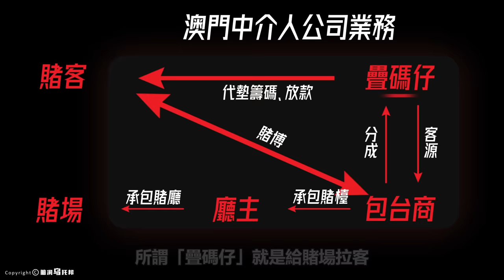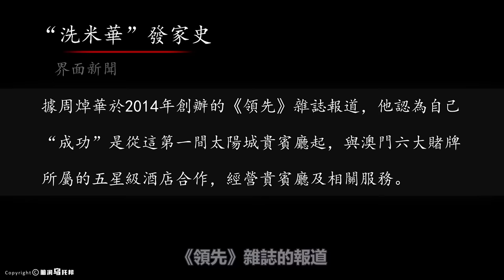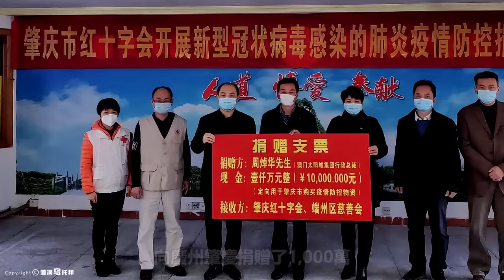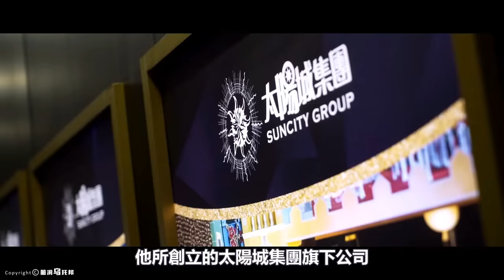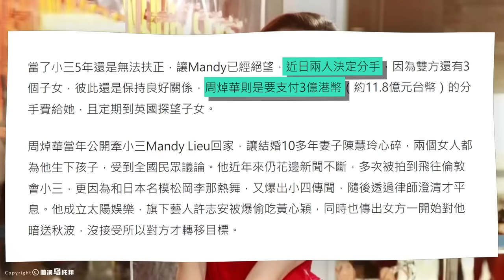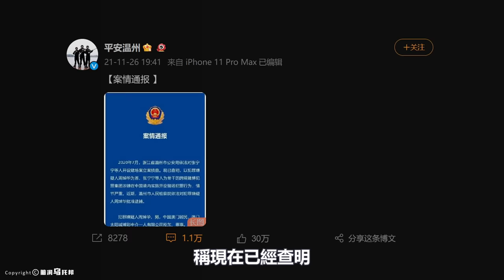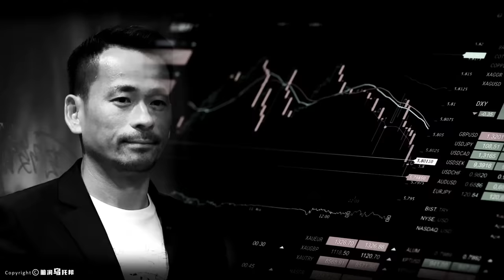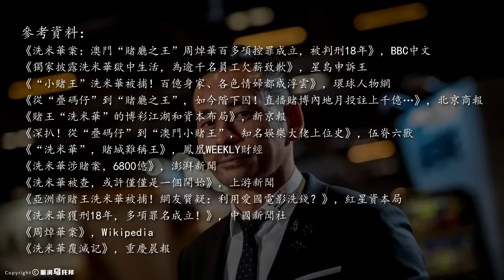立愛國人設，靠電影洗錢，他是如何將千萬國人推入網賭深淵的？深扒洗米華案不為人知的細節 [She's Xiaowu @ndwtb]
🔔 Credit
歡迎點贊，評論和轉發 💗 💗 💗